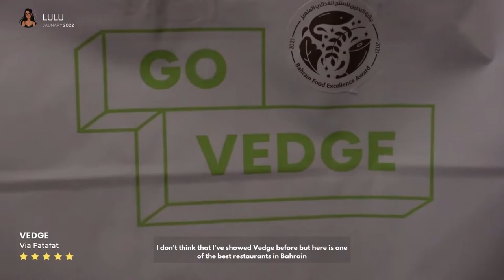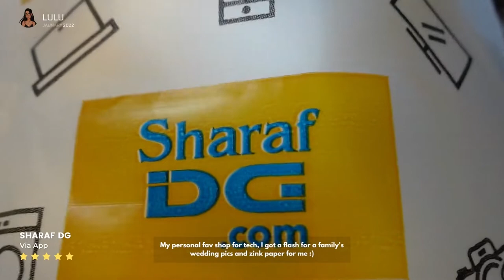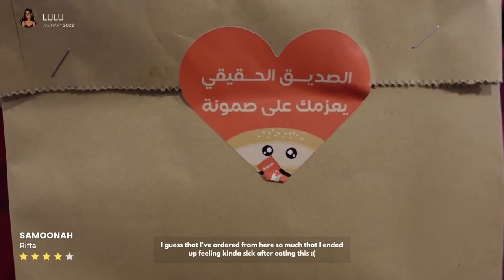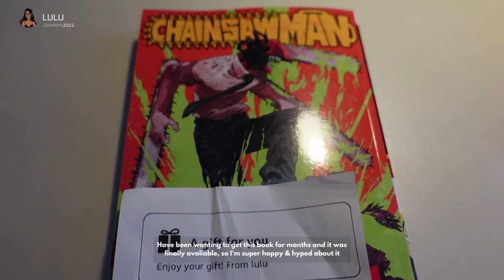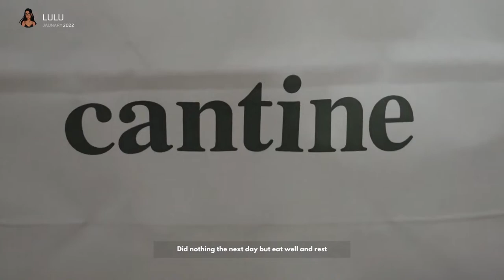[VLOG] 2022 Weekly Vlog 3